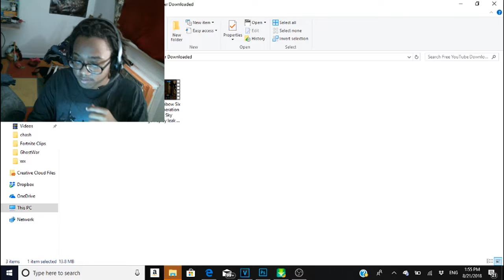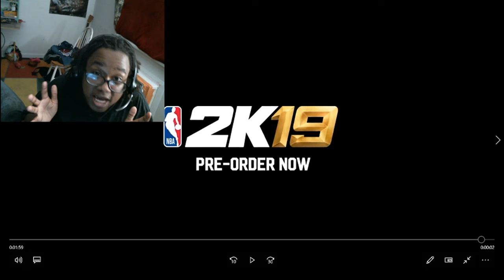NBA2k19 MyCareer Trailer - The Way Back! (REACTION!)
In todays video we tackle the 2k19 Mycareer trailer! It looks so dope omfg! I Hope you enjoy and get as hype as I do! Prelude drops August 31st

Rate the Video, Comment your thoughts, and Sub for more